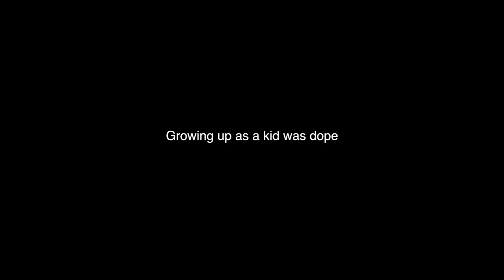THE LIFE SUPER DUPER TEASER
Produced by: Ruben C. Maldonado